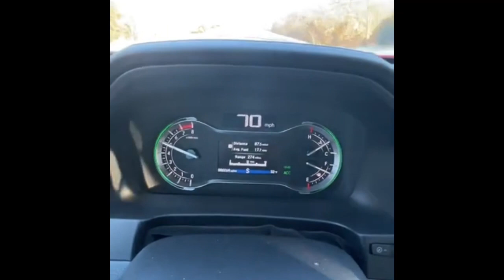2021 Honda Ridgeline HPD 0-60 MPH